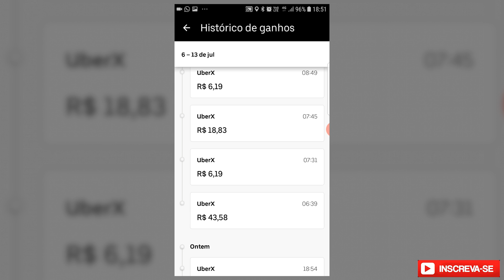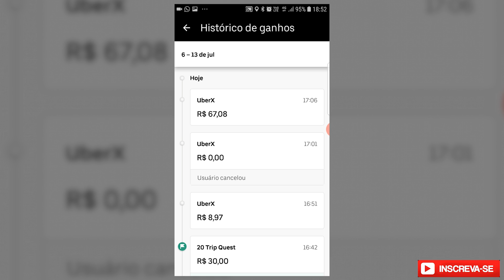🔴UBER UM DIA PERFEITO!